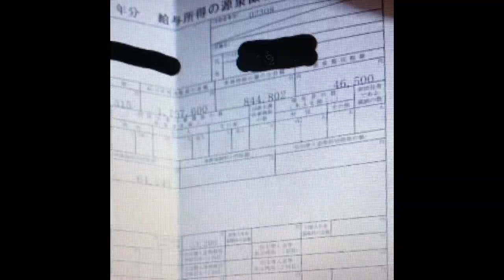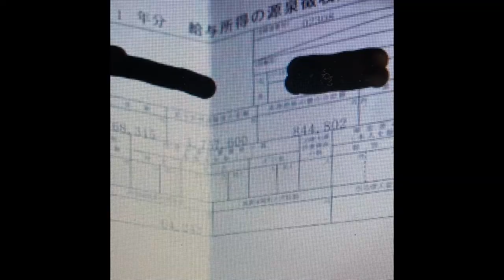食品製造業6年目の給与明細を紹介します！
食品製造業6年勤務されている方に協力いただきました！